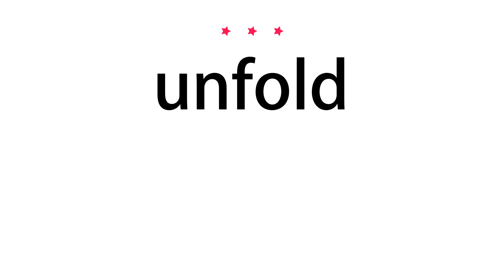How to pronounce unfold - Vocab Today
The pronunciation of the word unfold in Amercian accent is demonstrated in this video. If the word is from another language, such as brand name, it will be pronounced in its original language. Based on the word frequency, this is of 3 stars difficulty.

The word unfold has the following meanings:
1. (verb)
Definition : Open or spread out from a folded position.
Example : he unfolded the map and laid it out on the table